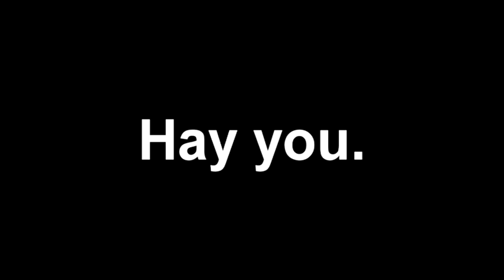important thingy that you need to watch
yep.
go there.
sub it.
please :D